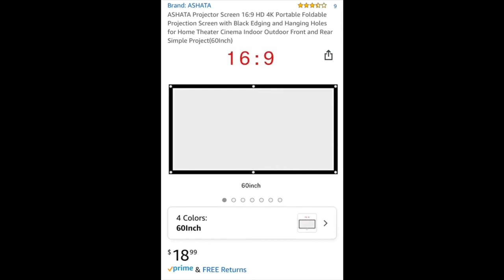TENT MOVIE PROJECTOR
How to put together a makeshift tent movie projector night! I thought of a couple ideas how to easily put on a screen and temporarily hang my portable movie projector from the top. I am in a 11 person Coleman tent. The only thing different I would do is attach a white sheet to the background.